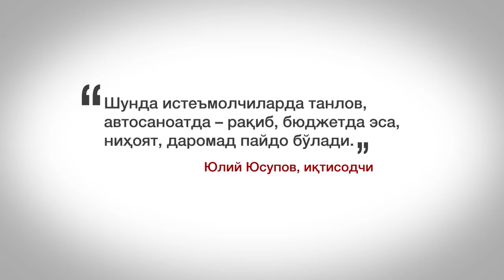Ўзбекистон: Дунёдаги энг қиммат иш ўрни Ўзбекистонда- BBC Uzbek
Ўзбекистонлик иқтисодчи Юлий Юсуповнинг фикрича, дунёдаги энг қиммат иш ўринларидан бири Ўзбекистонда. Бу Асака заводи. Заводи ўтган 20 йилдан кўпроқ вақт мобайнида 20 минг ишчи ўрни яратган, холос. Бу мамлакатдаги жаъми иш ўринларининг 0,15 фоизи дегани.